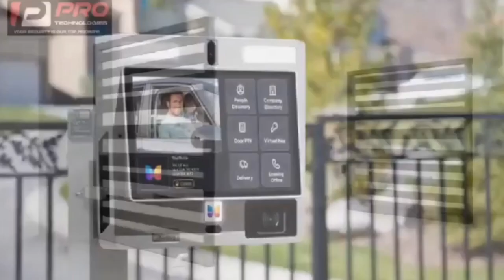shugatiti speaks on Chur h her lifestyle + hustle